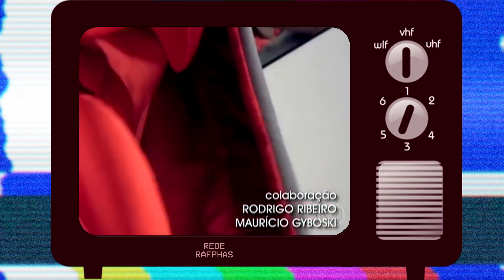Opinião | BELÍSSIMA NO "VALE A PENA VER DE NOVO"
Em Junho, "Belíssima" está de volta nas tardes da Globo e terá a missão de reerguer os índices de audiência do Vale a Pena Ver de Novo que estão em baixa com "Celebridade". Mas será que a novela de Sílvio de Abreu realmente foi a escolha certa para atrair a audiência perdida? Dê o play e saiba o que nós do Rede Rafphas achamos sobre a escolha! 📺
Deixe nos comentários o que você acha sobre a volta de Bia Falcão!